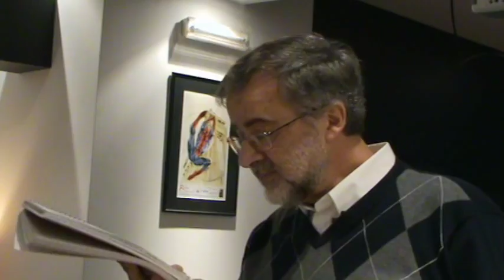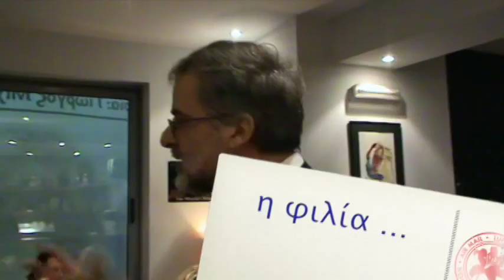Γιώργος Ξηροπαΐδης Καθημερινότητα, αυθεντικότητα, αταραξία 5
Γιώργος Ξηροπαΐδης - "Συναισθήματα, Θυμικές διαθέσεις"
"Καθημερινότητα, αυθεντικότητα, αταραξία - Κριτική εισαγωγή στην ερμηνευτική φαινομενολογία του Μάρτιν Χάιντεγκερ"
3η Συνάντηση - 1ο Μέρος

Τρεις φαινομενολογικές εταιρείες - Ένα φαινομενολογικό σεμινάριο

Ελληνική Εταιρεία Υπαρξιακής Ψυχολογίας, «γίγνεσθαι»

Ελληνική Εταιρεία Φαινομενολογικής-Υπαρξιακής Ανάλυσης και Ψυχοθεραπείας (Hellenic Society of Daseinsanalysis)

Κάμερα, Video Editing και Επιμέλεια: Κυπριωτάκης Νίκος